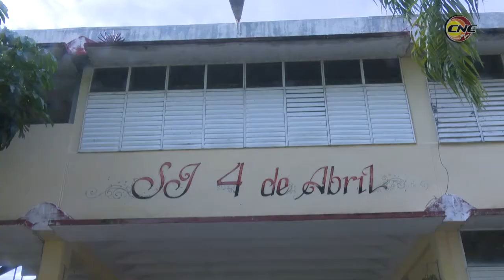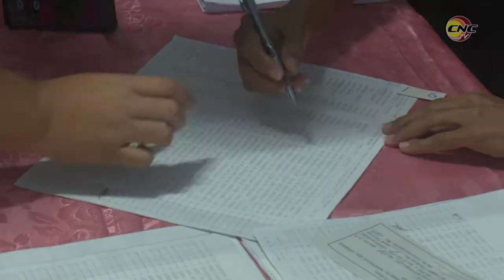Granmenses acuden a ejercer su derecho al voto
Este domingo constituye una jornada memorable para todos los granmenses. En la tierra donde se gestó el grito de independencia, el referendo popular transcurre con total tranquilidad y transparencia, y los electores acuden desde bien temprano a los colegios para ejercer su derecho constitucional al voto. Hasta la provincia de Granma nos vamos en vivo en este minuto, allí está listo el colega Yunel Hernández Batista, quien nos actualiza sobre lo que acontece en esa provincia, sobre todo en las zonas del plan turquino.